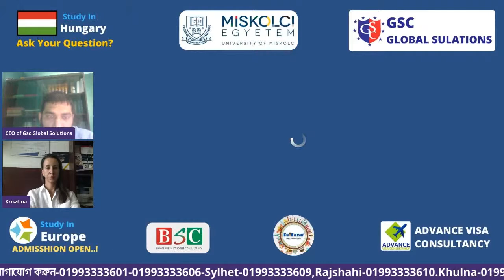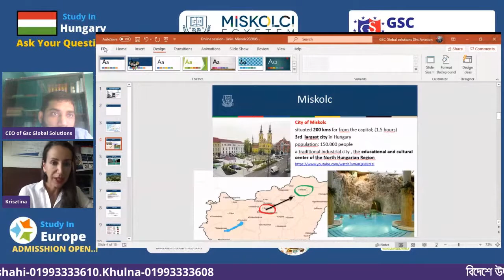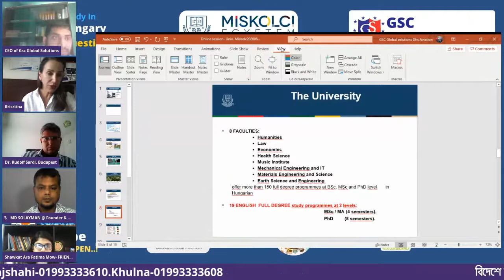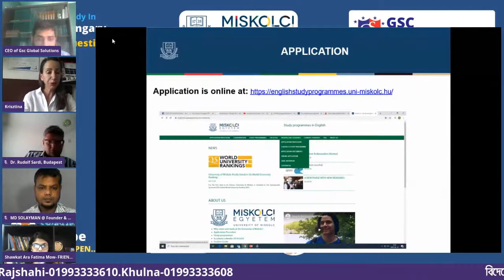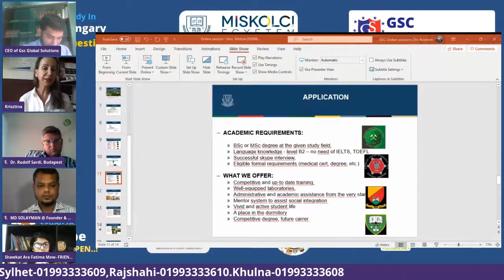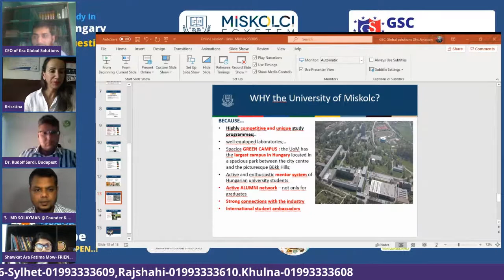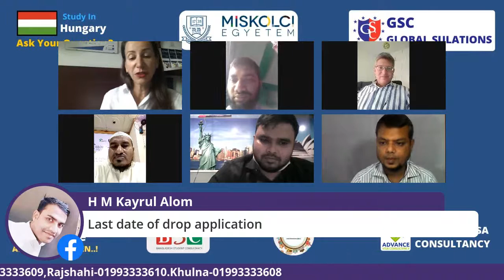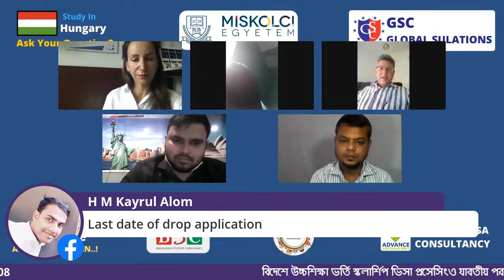Study in Miskolce University | Hungary Assessment by Ms Krisztina SANDOR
Study In Europe | Hungary
Online Seminar On GSC Global Solutions Facebook Page

Live Session | Duration 40 Mints
Topic: Study in Miskolce University
Time: 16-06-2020. BD Time 2:00 PM

Guest:
Best regards,
Ms Krisztina SANDOR
International coordinator
International Relations Office
University of Miskolce

Join The Seminar From your Home.

Subject :
Faculty of Earth Science and Engineering:
-Earth Science Engineering, MSc
-Petroleum Geoengineering, MSc
-Environmental Engineering, MSc
-Hydrogeological Engineering, MSc
-Petroleum Engineering, MSc
-Mikoviny Sámuel Doctoral School of Earth Sciences, PhD

Faculty of Mechanical Engineering and Informatics
-Computer Science Engineering, MSc
-Mechanical Engineering, MSc
-Sályi István Doctoral School of Mechanical Engineering Sciences, PhD
-Hatvany József Doctoral School of Information Science and Technology, PhD

Faculty of Materials Science and Engineering:
-Materials Engineering, MSc
-Metallurgical Engineering, MSc
-Kerpely Antal Doctoral School of Materials Sciences and Technologies, PhD
-Master of Business Administration (MBA), MA
Doctoral School of Enterprise Theory and Practice, PhD

Faculty of Arts:
-Central European Studies,

Faculty of Law:
-European and International Business Law
-Deák Ferenc Doctoral School in Law and Political Sciences